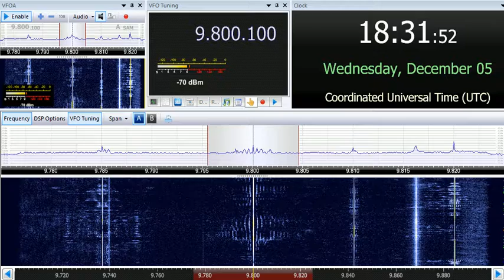05 12 2018 LWF Sawtu Linjilia in Fulfulde to WCAf 1830 on 9800 Issoudun